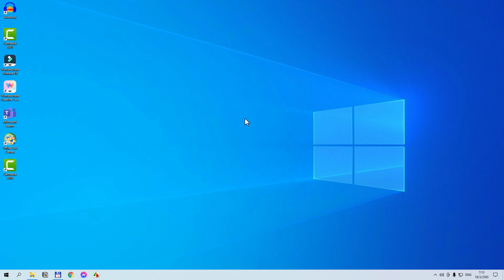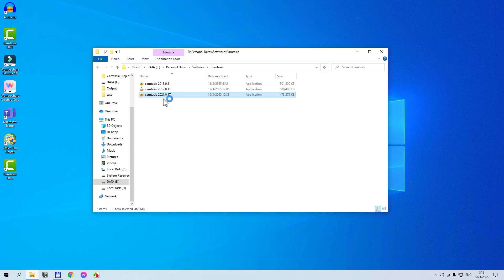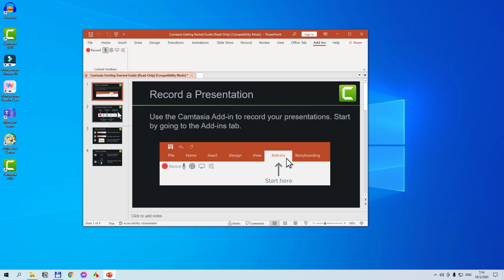Camtasia ติดตั้ง Camtasia Add-in สำหรับ PowerPoint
แสดงการติดตั้ง Camtasia Add-in สำหรับ PowerPoint  กรณี ติดตั้ง Microsoft Office หลังจากที่ติดตั้ง Camtasia ไปแล้ว ซึ่งหากติดตั้ง Microsoft Office หลังติดตั้ง Camtasia จะไม่มี Camtasia Add-in ในโปรแกรม PowerPoint